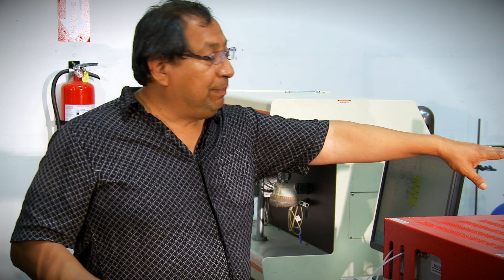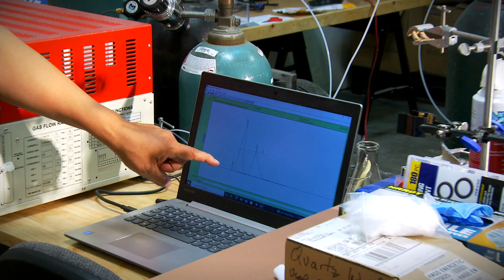EHM USA Wilson - Interview Spanish take 01 edit 01